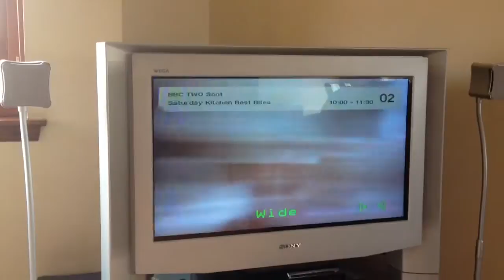Sony WEGA 32" Flatscreen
Traditional TV
Video shows in good working order. The flickering is the TV refresh rate clashing with the video camera frames per second (fps) recording.